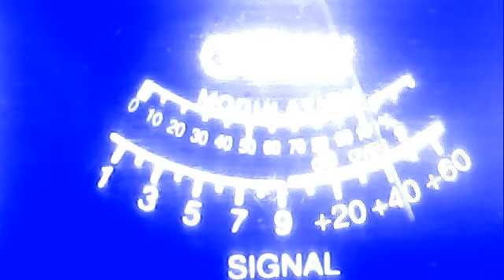4040 cali--johnny ringo ky